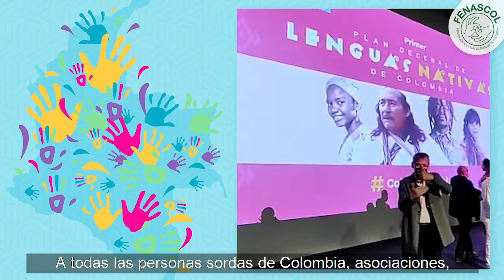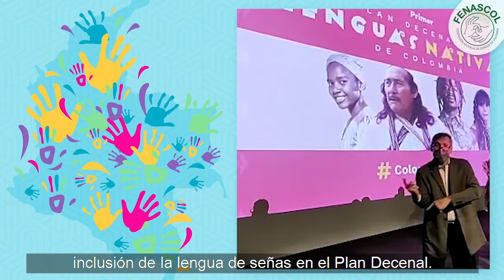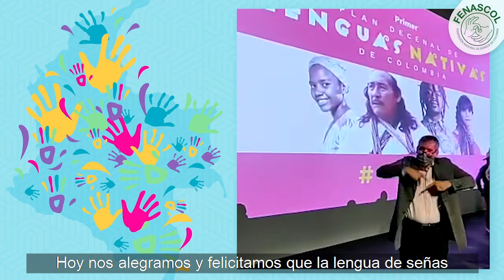21 de febrero: Día Internacional de la Lengua Materna y Día Nacional del las Lenguas Nativas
Hoy, 21 de Febrero, Día Internacional de la Lengua Materna y el Dia Nacional de  las Lenguas Nativas, José Leal, Dir. Técnico de Fenascol participó en el lanzamiento del Plan Decenal de las Lenguas Nativas de Colombia en donde se incluye la Lengua de Señas Colombiana.

En este video les compartimos el resumen de la jornada y las acciones de incidencia de Fenascol para que esto sea una realidad.

LSC= Diversidad+ Cultura+ Identidad